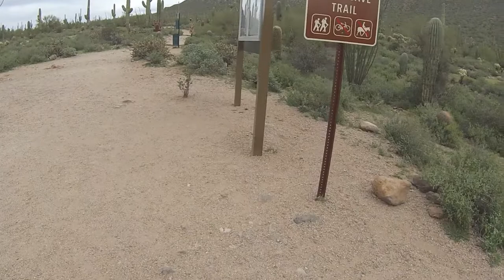Wind Cave Trail Hike @ Usery Mountain- Wildflowers in Bloom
This video captures highlights of a March 2017 hike up the steep Wind Cave Trail at Usery Mountain Regional Park in Mesa, Arizona, the wildflowers were in full bloom.  The flowers were particularly nice close to the end of the trail.  The trail starts off relatively flat, but the 2nd half is pretty steep and you end up gaining 812 feet of elevation from the low point to the high point.  The Wind Cave itself isn't particularly interesting and isn't really much of a cave- more of an indentation in the rock, but the trail was challenging and fun and the views were very nice.